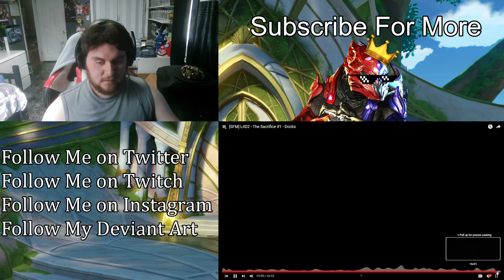The Sacrifice #1 - Docks [L4D2] | (ZealetPrince Reaction #398)